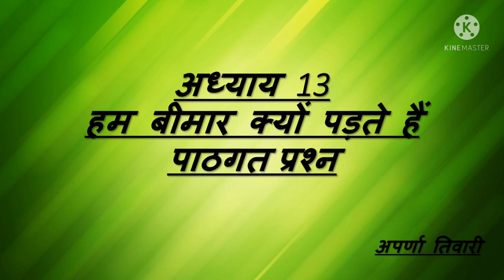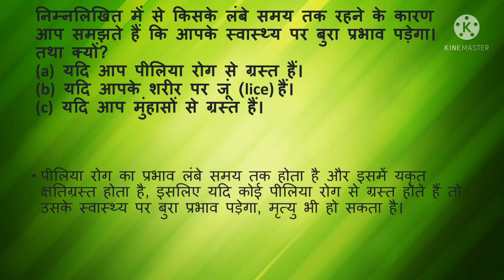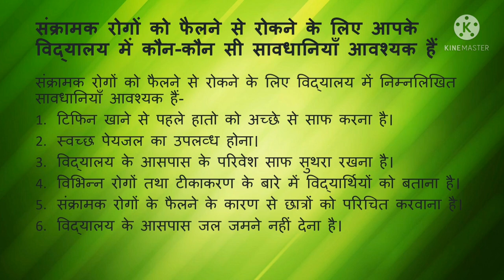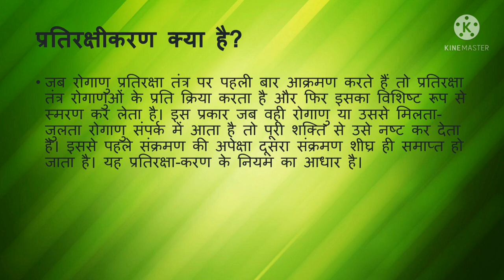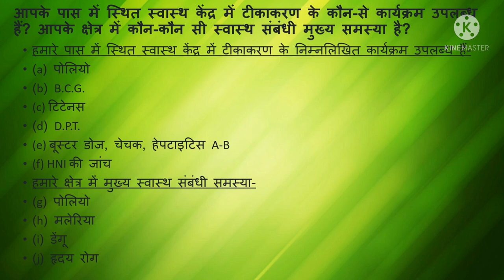JCERT | NCERT | जीव विज्ञान | अध्याय 13 | हम बीमार क्यों पड़ते हैं | पाठ गत प्रश्न